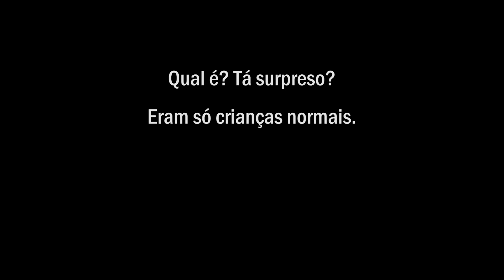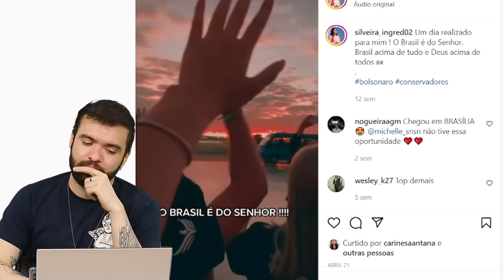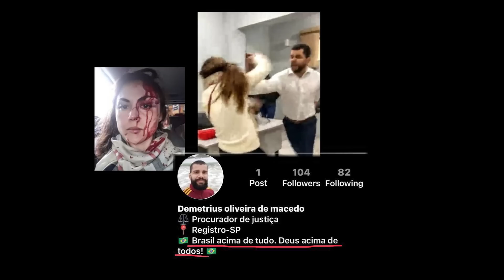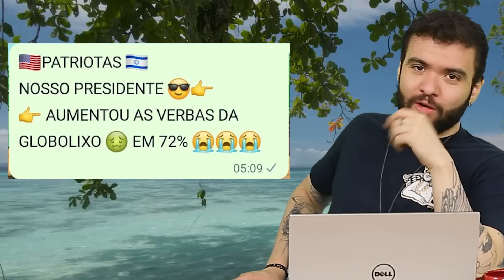REACT - INGRED SILVEIRA, A TIKTOKER OLAVISTA